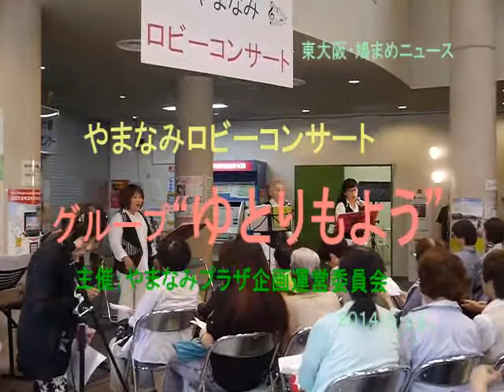やまなみロビーコンサート ２０１４ ６ ２１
東大阪の四条リージョンセンター　やまなみプラザでロビーコンサートが行われた。４人グループ　ゆとりもよう　が美しいハーモニーを聞かせてくれた。鳩まめニュース